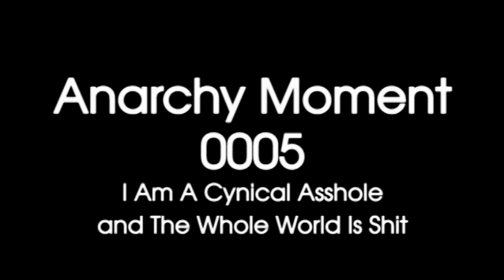Anarchy Moment #0005 -- I Am A Cynical Asshole and The Whole World Is Shit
Two of my favourite South Park episodes are You're Getting Old and Ass Burgers.  Stan comes to realize that everything around him is shit.  I feel the same way.  Just like Stan hears shit coming out of everyone's mouth so do I.  Especially when people try to talk about politics and philosophy.

Take the red pill and get ready to deal with the shit.